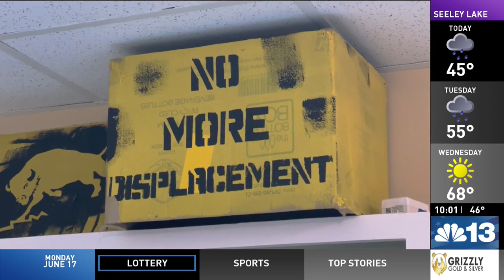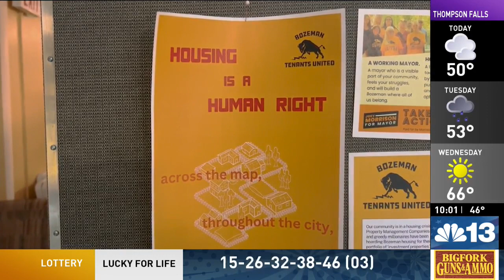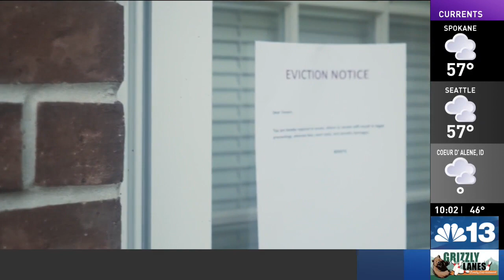Bozeman tenant union works to establish right to counsel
Nationwide, tenant right to legal counsel has been established in 17 cities, including New York, San Francisco and Denver, as well as in five states. Right now, Bozeman Tenants United is working to add the city of Bozeman to that list.

“Our data says that last year in 2023, there were like 200 evictions in Bozeman,” said Barrett McQuesten, an organizer with Bozeman Tenants United. “That's obviously more than one every two days, which is kind of ludicrous.”